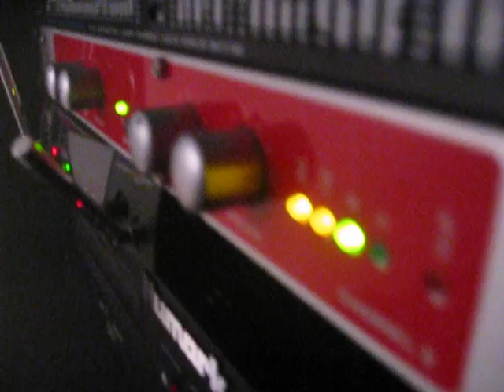Martin meets Pearl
Messin around with Martin MX-1.